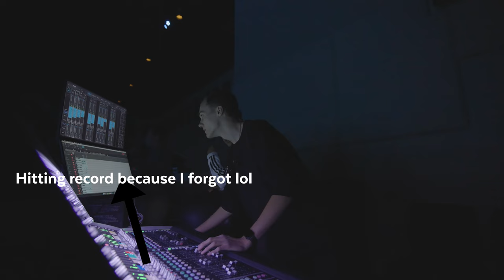(POV) Mixing FOH Audio at Church (with captions) | House of the Lord